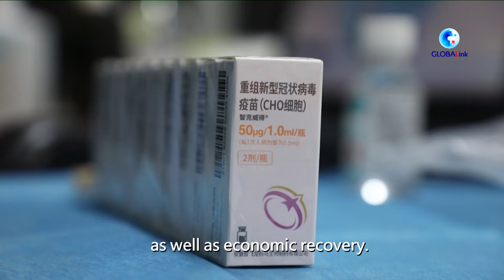China's dynamic zero-COVID policy necessary for global recovery: experts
In its fight against the sporadic resurgences of COVID-19, China sticks to its dynamic zero-COVID policy.

Experts say the policy is necessary and effective for the country with a population of some 1.4 billion and also benefits the global fight against the virus as well as economic recovery.